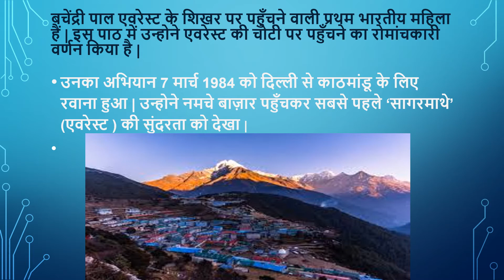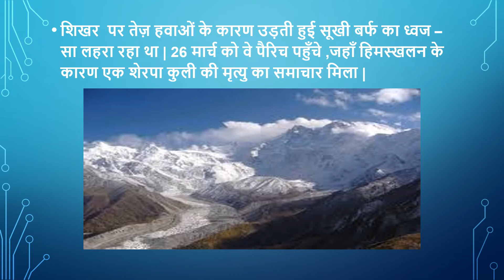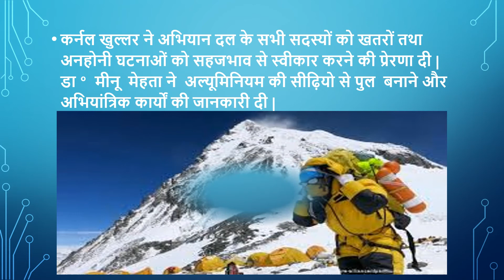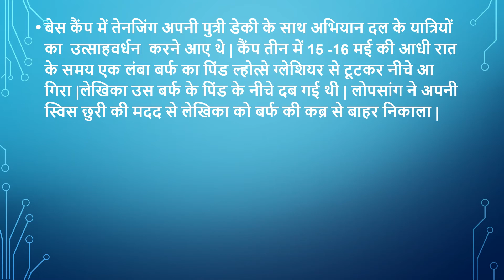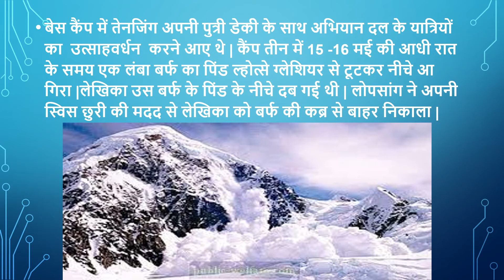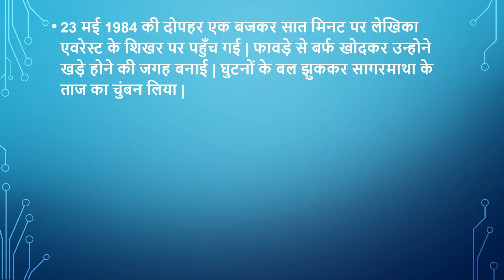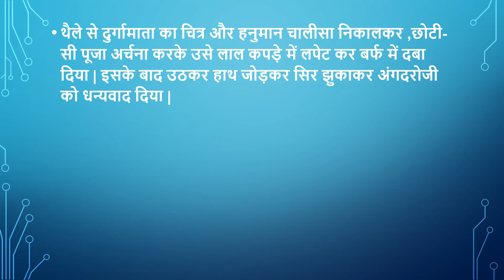एवरेस्ट मेरी शिखर यात्रा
everst meri shikhar yaatra